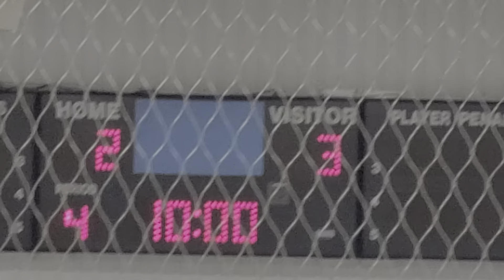Caledon Hawks vs Guelph Gryphons U14AA 3rd period